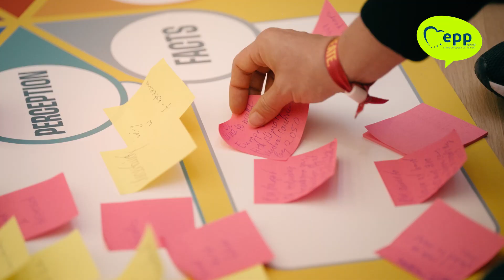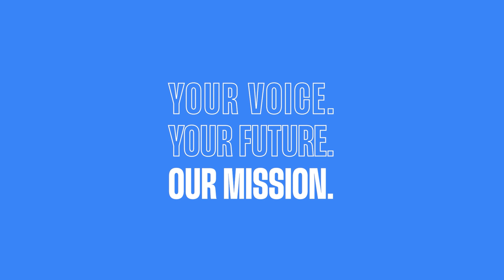EPP4Youth week 2023 | Official Aftermovie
'Discuss. Debate. Create.'

💙EPP4Youth Week is over, but we can’t get enough of it.

👏 Thanks to all young Europeans who created an unforgettable atmosphere of enthusiasm and innovation at the EPP Group Youth Week!

During the EPP4Youth Week 2023 gathered over 800 talented young people to discuss, debate and create to provide solutions to challenges we face in Europe.